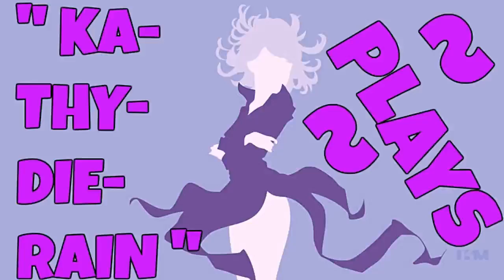Fatal Fury: Wild Ambition PSXFIN V 1.13 Cpu Mr. Karate Vs Cpu Tsugumi Sendo PART #6./ #13. 🔛 👈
" Ka~Thy~Die~Rain " / "  {  KaThyDieRain  }  "
ƘƛƬӇƳ ƦƛƖƝ ᑎᗩᗰᕮ ƤԼƛƳƧ: Kathy Rain Name Plays:

KaThyDieRain Plays - Fatal Fury: Wild Ambition PSXFIN V 1.13 Cpu Mr. Karate Vs Cpu Tsugumi Sendo PART #6./ #13. 🔛 👈

PS1/X SAVES